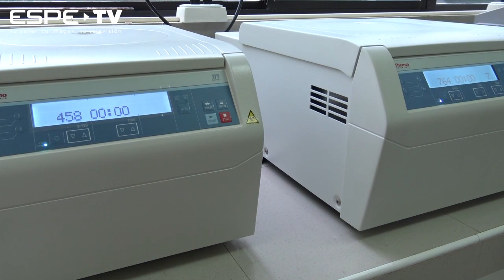Inauguración laboratorios de Biotecnología